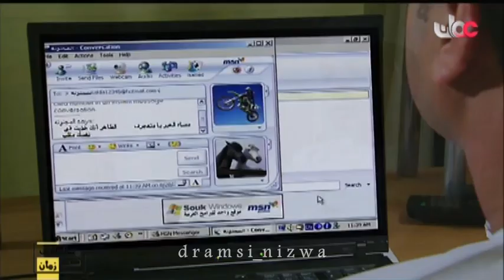المسلسل العُماني أولاد العسم الحلقة 10 إنتاج 2006